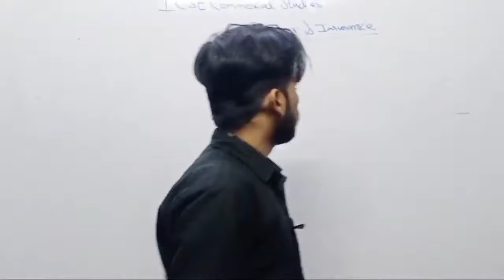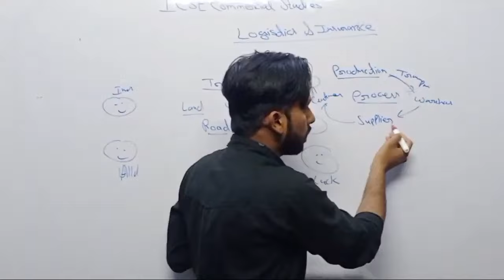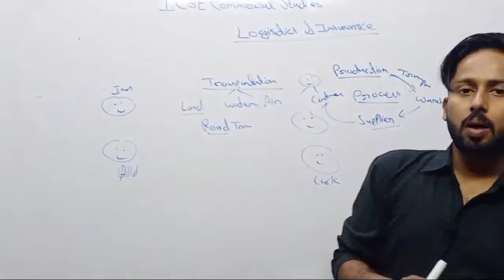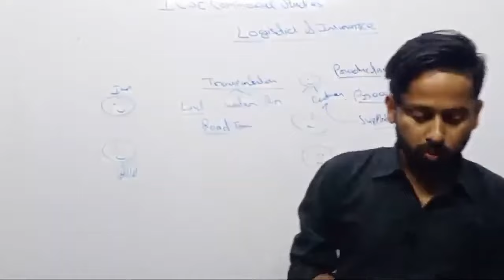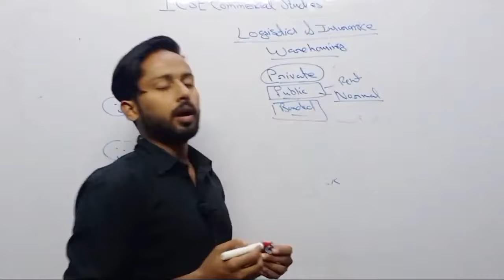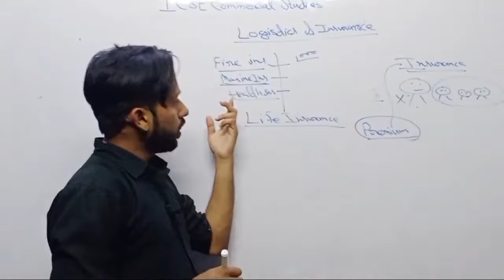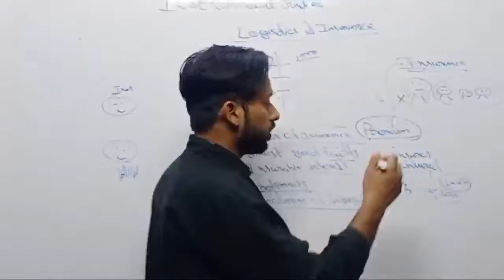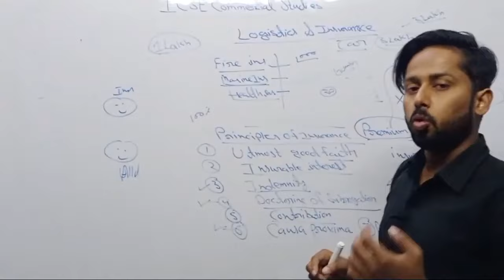Logistics and Insurance Class 10 ICSE | Commercial Studies Class 10 ICSE